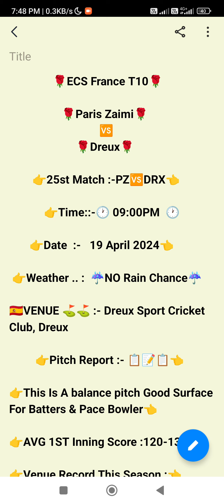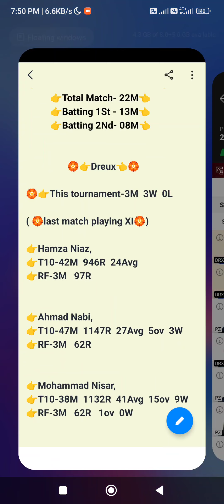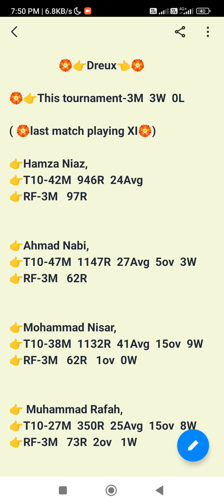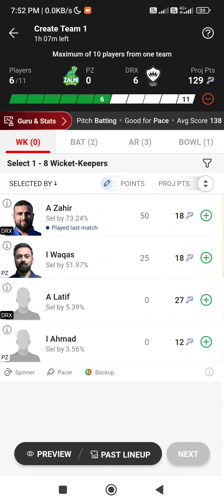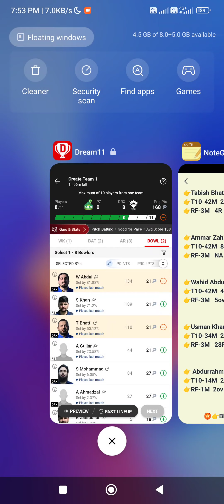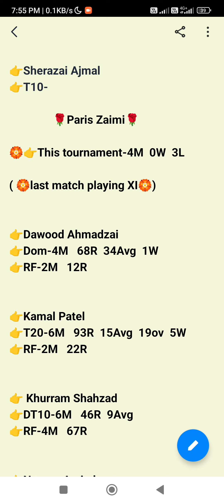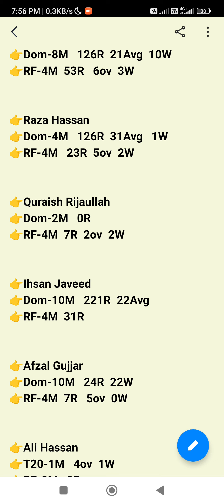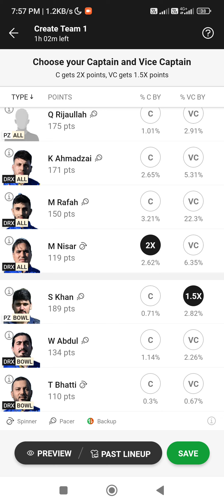PZ VS DRX ECS France T10 25th match pz vs drx ecs france t10 25th match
This Video Also lnclude:
PZ VS DRX LAST Match PERFORMANCE
PZ VS DRX dream11 Prediction
dream 11 PREdiction Today Match
Paris Zalmi vs Dreux T10 Match Prediction
PZ VS DRX T10 Match
PZ VS DRX 19TH APRIL
PZ VS DRX T10 TEAM
PZ VS DRX FANTASY TEAM
PZ VS DRX T10 dream11 TEAM
Ecs T10 PortugalT10 Dream11 Prediction
PZ VS DRX PLAYING Prediction
PZ VS DRX POSSIBLE11 FOR T10 Match

1. This analysis is based on my Understanding, knowledge and instinct .While selecting your team, consider the points mentioned and make your own decision.

3. This game involves an element of financial risk and may be addictive. Please play responsibly and at your own risk.